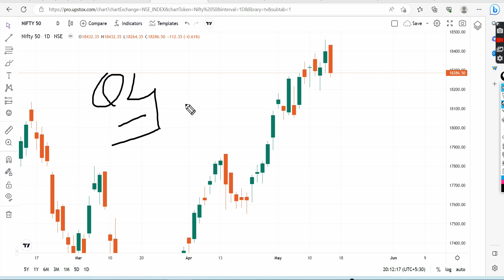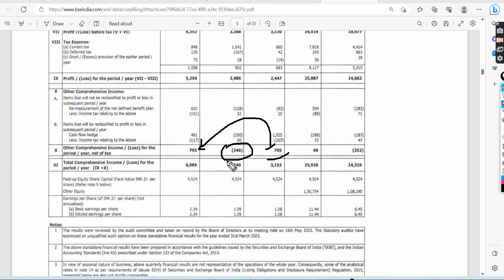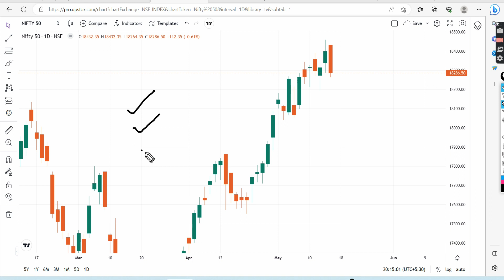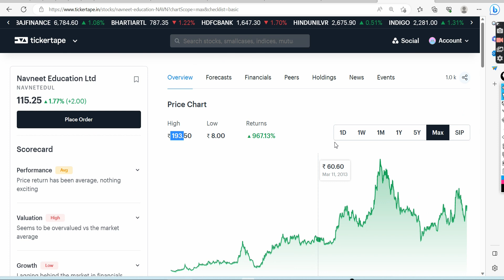Navneet चे Q4 results आले धडाकेबाज | Q4 Results Analysis | Marathi investment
Groww App.

Marathi investment
मराठी इन्व्हेस्टमेंट.